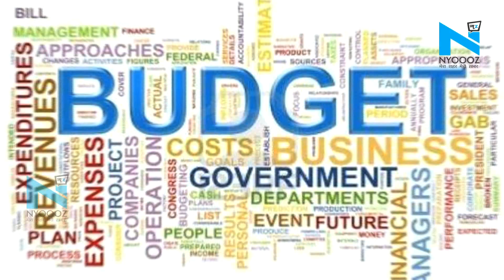Budget 2019: जानिए मोदी सरकार ने कितनी ग्रामीण महिलाओं को मुफ्त एलपीजी कनेक्शन दिया